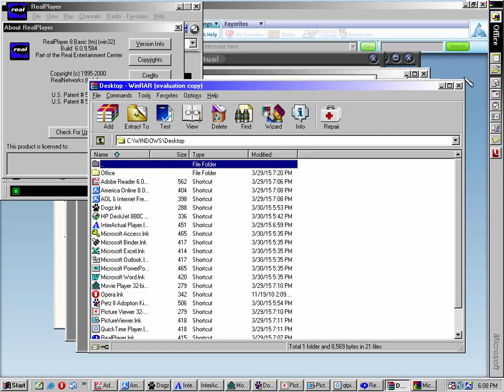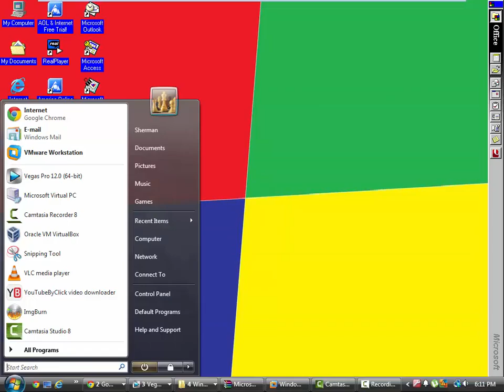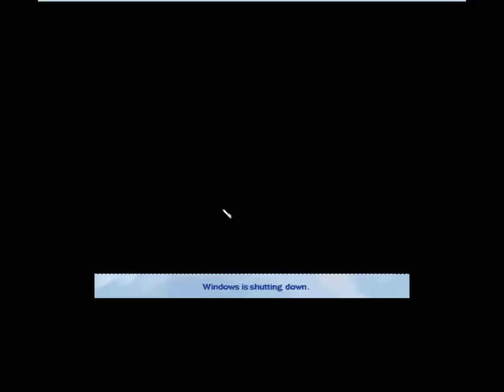Windows 98 In VMWare Workstation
NO CLAIMING!
This Is Windows 98 In VMWare Workstation!

2. (Second Edition)

Product Keys:
(FE) K6B23-D6C7K-H8W4H-XHWC8-4V9DB
(SE) HQ6K2-QPC42-3HWDM-BF4KJ-W4XWJ